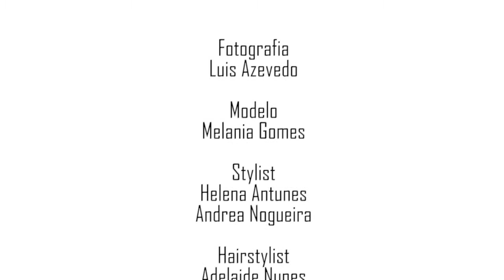Making Of Melania Gomes - TRENDMAGAZINE